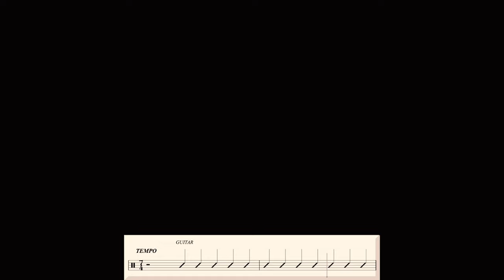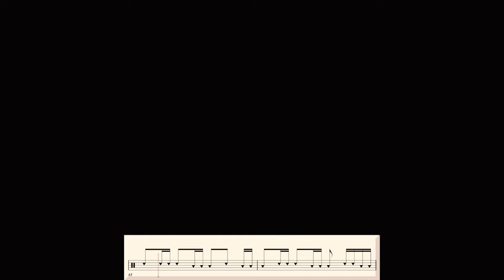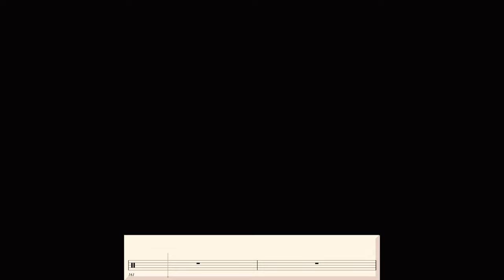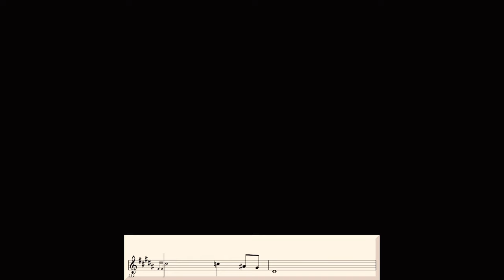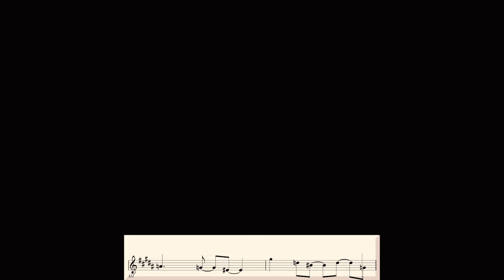Neil Peart’s “Xanadu” – Transcribed And Performed By Marc Atkinson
This is a companion video to the December 2023 article in Modern Drummer Magazine by Marc Atkinson.

Excerpt:
"Neil Peart was known by many names and nicknames, The Professor, Lurch, Bubba, Pratt, John Ellwood Taylor, Milton Banana, and if you were fortunate enough to correspond with him via email, NEP. I was lucky to exchange emails with Neil for a few years, and it was a simply wonderful experience. During our exchanges he made one statement that has always stayed with me. Amazingly, Neil mentioned that, for him, “Rush truly became Rush with the release of the record Moving Pictures in 1981. I remember thinking, “Is Neil serious?” As a huge fan, and for me, it all began with “Xanadu” from 1977’s A Farewell to Kings. At the time Neil had referred to “Xanadu” as, “The Most complex and multi-textured piece we have ever attempted.”  The sheer amount of musical craftsmanship displayed in this track alone, justified my adoration for A Farewell to Kings."

Modern Drummer is the world's #1 publication on drums and drumming. Loud and proud — and representing all styles and skill levels — since 1977.